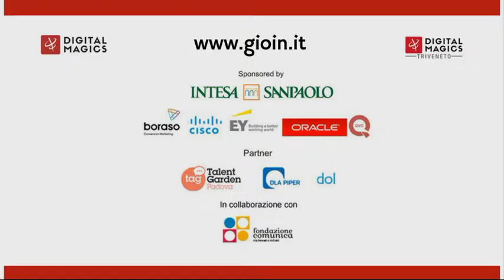Intervista a Rosario Rizzuto, Magnifico Rettore Università di Padova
Intervista a Rosario Rizzuto, Magnifico Rettore Università di Padova nell'ambito del convegno GIOIN del 16/03/2017, Padova